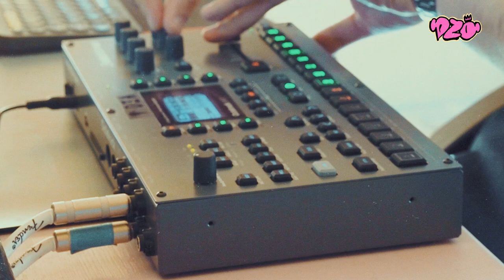SPEEDRUN #6 OCTATRACK 🥵 ABSTRACT HIP HOP ROUTINE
🌸 if you want help me to develop this channel, you can send requests and questions in messages.
🌸 open to commission. if you want me to make a remix or beat,  just write me a message on instagram /sashadza

・ ハウ・トゥ・メイク ・